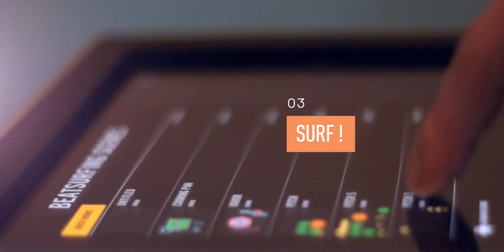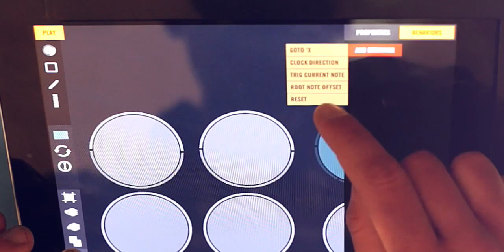Beatsurfing - The Organic Multitouch MIDI Controller Builder by Herrmutt Lobby.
BEATSURFING - THE ORGANIC MIDI CONTROLLER BUILDER

It allows you to draw a 3-dimensional controller and use it in two different and complementary ways. You can tap it like you would with your regular MPC or any other beatmaking device, but the best and most innovative use you can make of it is definitely by surfing your fingers along routes, colliding with objects, triggering samples or effects. It's all about movement, and bringing back this intuitive way to make music.

It can control any MIDI-enabled device (Software, Hardware, or even selected iPad apps through Virtual MIDI), features a very intuitive in-app editing system and integrates seemlessly in any existing Studio or Live setup.

Objects Behaviours can be set to link objects together and multiply the available commands on the surface of the iPad.

It's been developed by Herrmutt Lobby & Yaniv De Ridder.